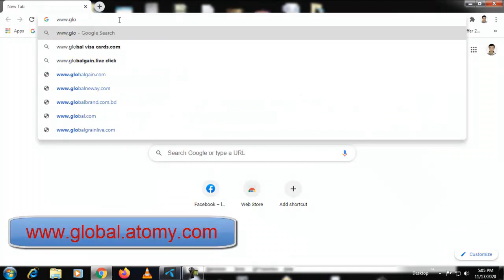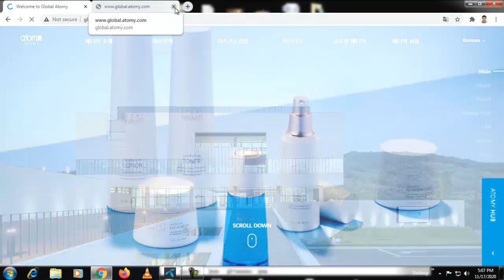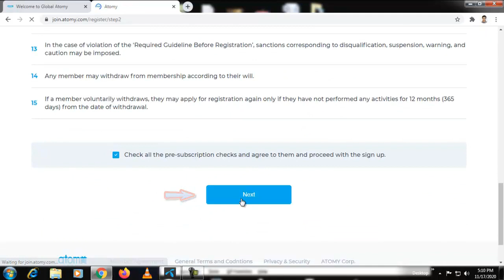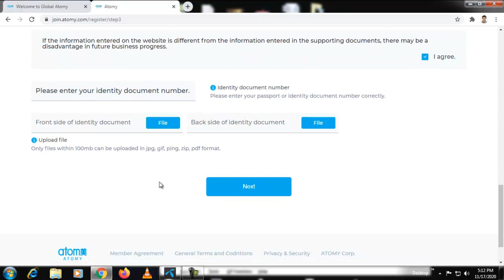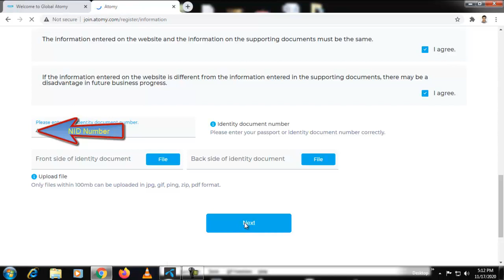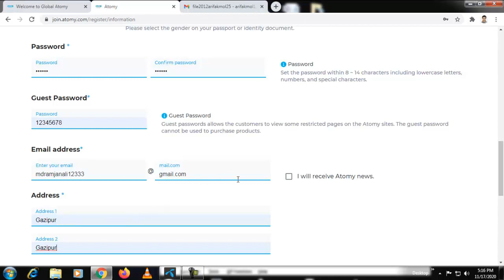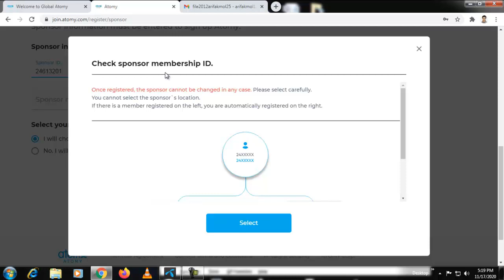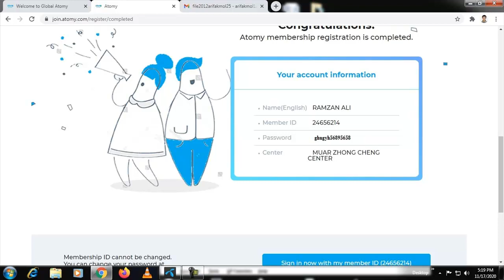How to atomy registration Bangladesh in Bangla 2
Listen to me, Atomy or Global  Atomy. What kind of a product. it is a bussiness marketing plan. mlm multilevel marketing system.